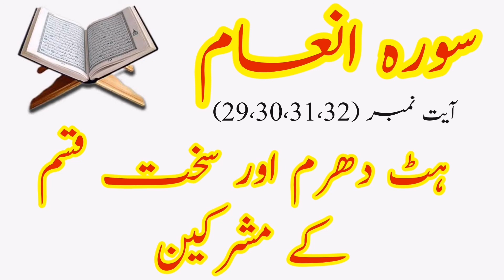Tafseer e Namoona | Tafseer Surah Al-An'am Ayat No 29,30,31,32 | Jlid-3 | Quran Urdu Tarjama